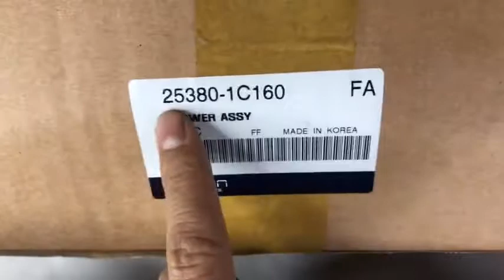Quạt két nước hyundai gezt 1.1 sản phẩm của hannon hàn quốc có hỗ trợ lắp ráp tại hà nội